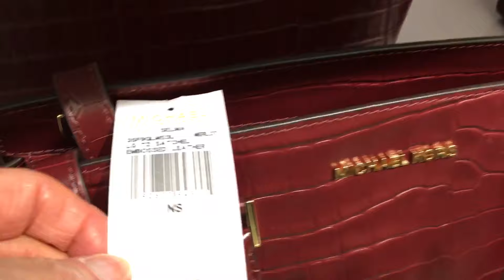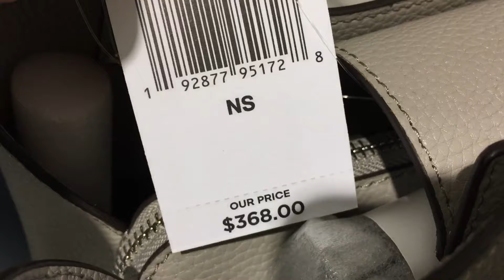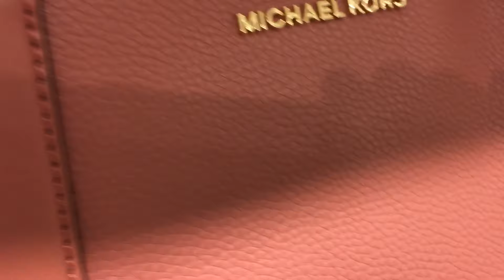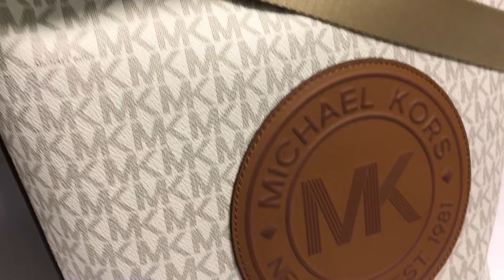Michael Kors Outlet Sale 70% Off & 20% Off *Exclusions Apply*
Beautiful selection of handbags at the Michael Kors Outlet Take 70% Off Take 20% Off Sale (*Exclusions Apply*) I loved texture of the bags and beautiful fall colors. Beautiful carryall bags, totes, shoulder bags, crossbody bags, satchels, wallets, wristlets, luggage and clothing